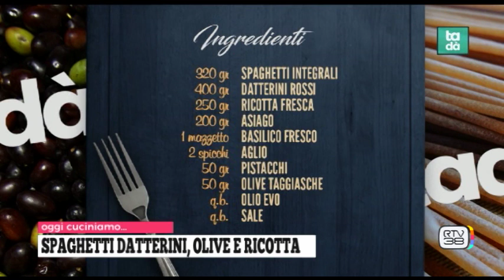tadà in cucina 03/10/2019 spaghetti datterini olive e ricotta